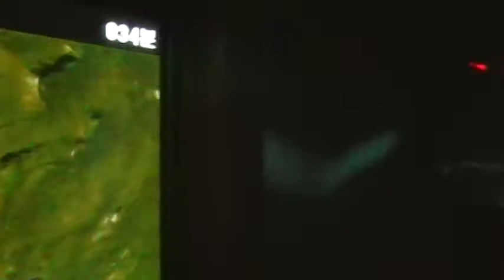Richelle's "Sarang An-He" (A Korean Song)